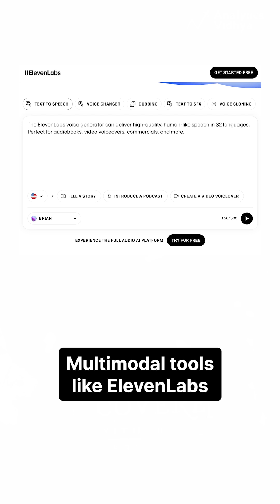Top Possibilities with Multimodal AI in 2025!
Get ready to revolutionize your workflow with the latest advancements in Multimodal AI! In this video, we'll dive into the world Multimodal AI that can process and generate multiple forms of data, including text, images, audio, and more.